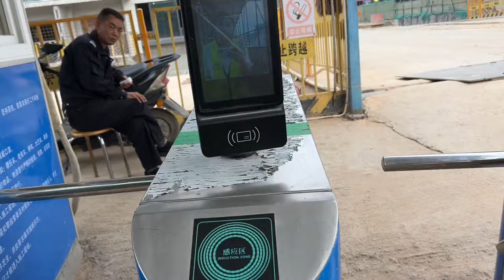秀秀和对象工地打工，小两口每天一起努力挣钱，为今年结婚做准备